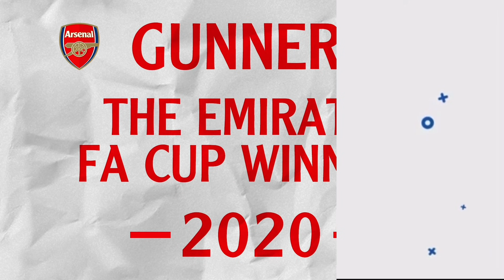Jack Grealish £100million Arsenal FC TRANSFER VERDICT! | Renato Sanches £40million Arsenal TRANSFER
In Arsenal news today, I talk Jack Grealish arsenal transfer news today, Renato Sanches arsenal transfer news live, Aston Villa News Now, Aston Villa FC News, Lille OSC News, Lille News, Lille FC News, LOSC News, Lille Olympique Sporting Club News, Man City News, Aston FC news, Manchester City News, Liverpool FC News!

I talk Renato Sanches £40m transfer, Renato Sanches transfer investment, Arsenal's finance, Arsenal fc finance, Renato Sanches transfer market, Arsenal debt management, Renato Sanches transfer. Renato Sanches arsenal transfer business, If Arsenal invest business, pay money, Renato Sanches transfer news, Arsenal Financial setback, Renato Sanches transfer to Arsenal. Mikel Arteta Edu sign Renato Sanches, £50m, Renato Sanches key, Renato Sanches transfer to Arsenal how much money Arsenal to pay, Renato Sanches, Arsenal can Renato Sanches's contract, cash for business, Renato Sanches. Renato Sanches arsenal, Renato Sanches arsenal transfer. Renato Sanches arsenal transfer.

Renato Sanches £40million Arsenal TRANSFER as Lille Transfer News | Jack Grealish £100million Arsenal FC TRANSFER VERDICT!